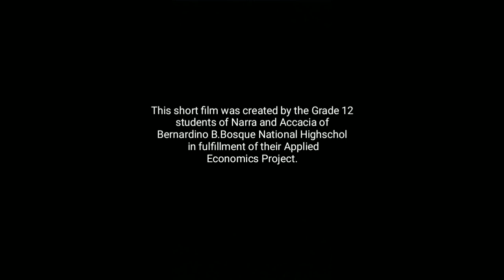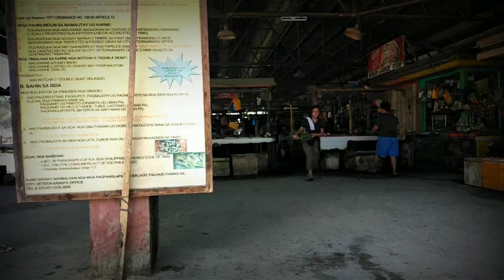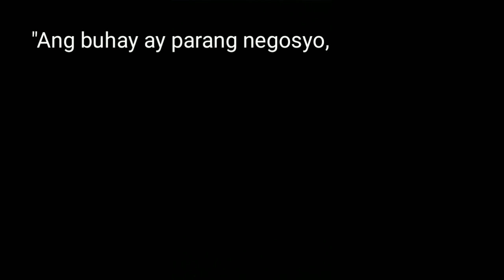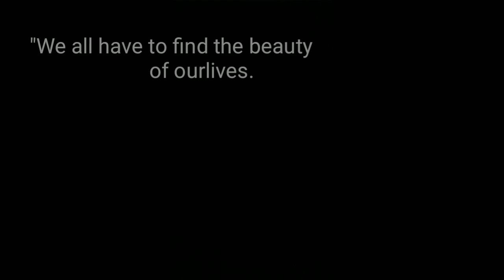INSPIRING SHORT FILM (Bernardino B.Bosque National High School) Senior High School.